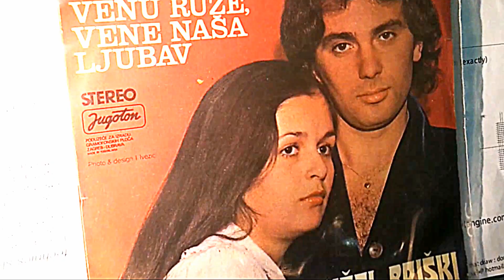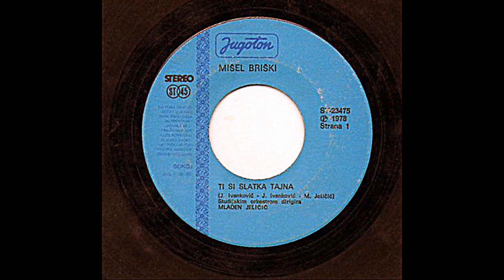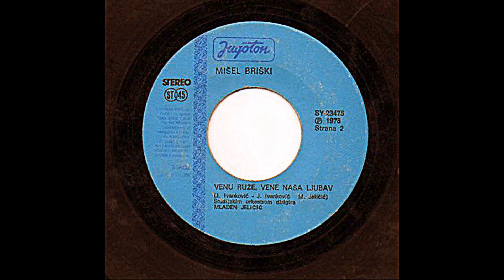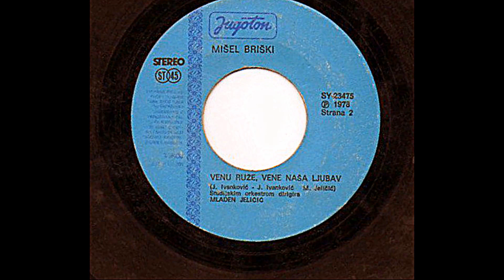Mišel Briški – Ti Si Slatka Tajna *1978* /// *vinyl*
Label:
Jugoton ‎– SY 23475
Format:
Vinyl, 7", Single
Country:
Yugoslavia
Released:
1978
Genre:
Pop
Style:
Vocal, Ballad

Arranged By, Conductor – M. Jeličić

Preamp: Musical Fidelity V90-LPS (47k loading)
Turntable: Technics Direct Drive Automatic SL-3210
Cartridge: Audio Technica AT440MLb

PROMOTION ONLY!